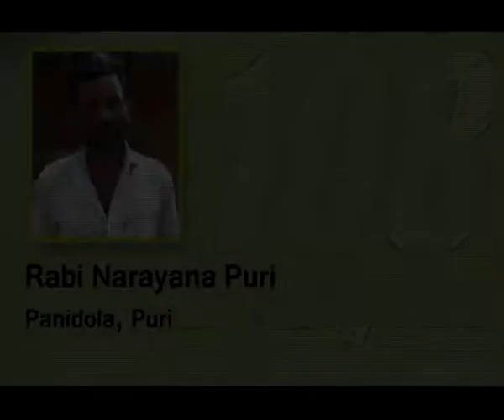Mr. Rabi Narayan- Customer testimonial about 108 odisha emergency ambulance service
Mr. Rabi Narayan, expressing his words about emergncy ambulance service of 108 odisha, their crew members, paramedics, doctors.